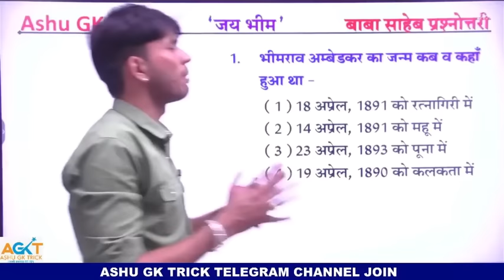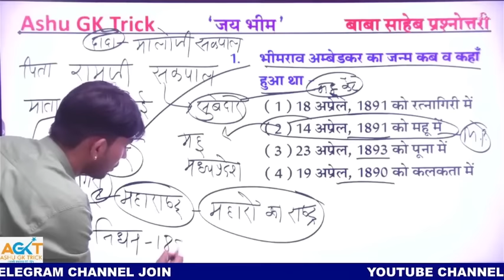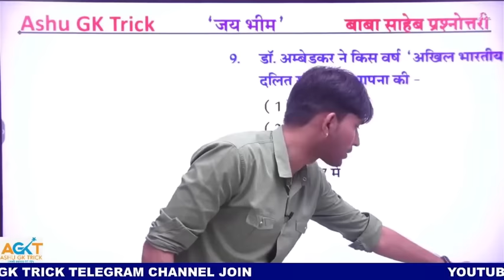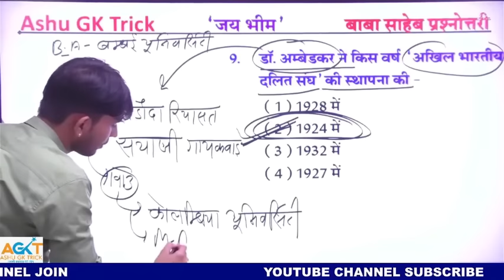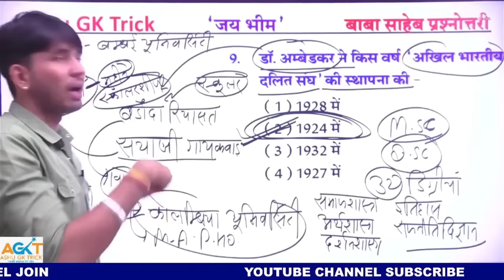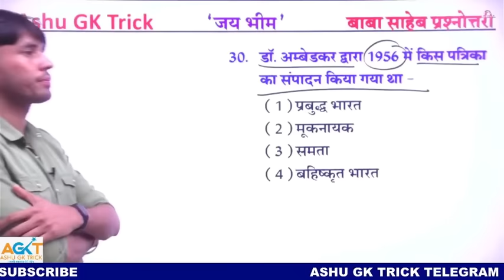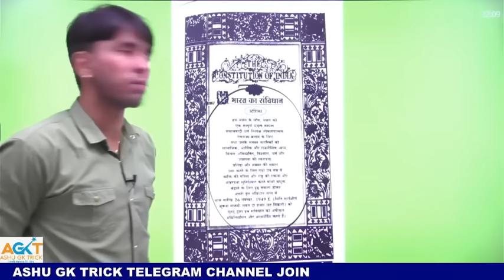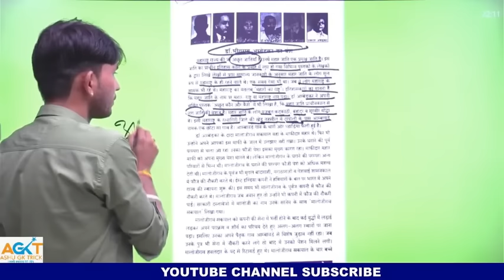BABA SAHEB DR BHIMRAV AMBEDKAR | भीमराव आंबेडकर 132 वी जयंती विशेष|आधुनिक भारत का इतिहास BY ASHU SIR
◆ TEST SERIES ◆

◆ RAJASTHAN HISTORY ◆

◆ RAJASTHAN GEOGRAPHY ◆

◆ MATH ◆